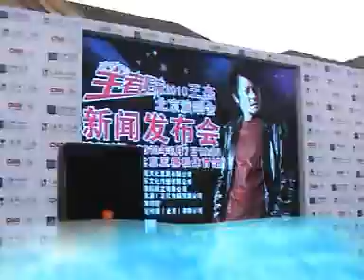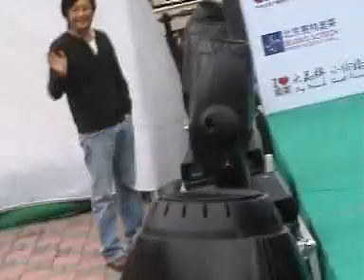20100613 北京發佈會1-王傑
20100613  北京發佈會1-王傑